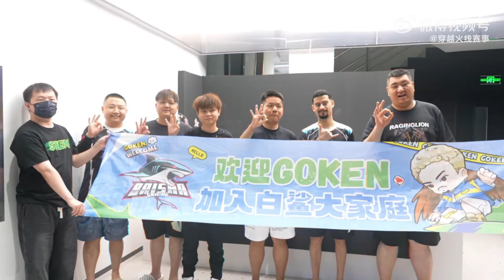[GOKEN & LKK] FAZENDO COMPRAS NA CHINA + RECEPÇÃO NA GH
Upbeat Funk Happy